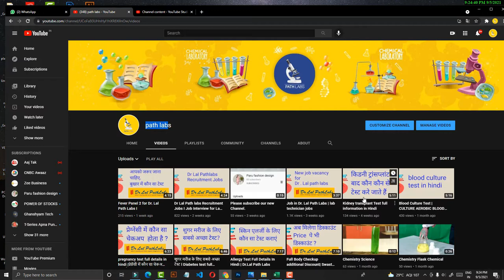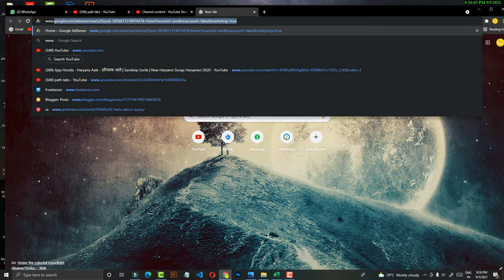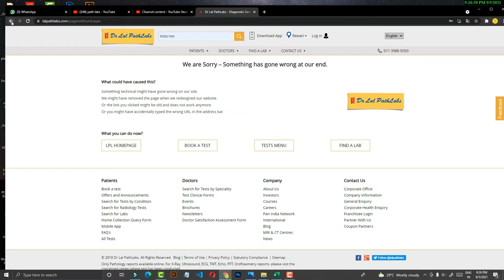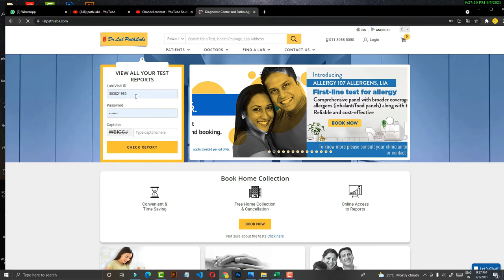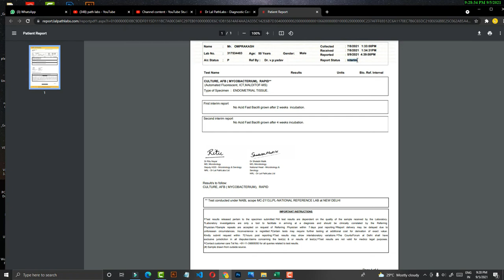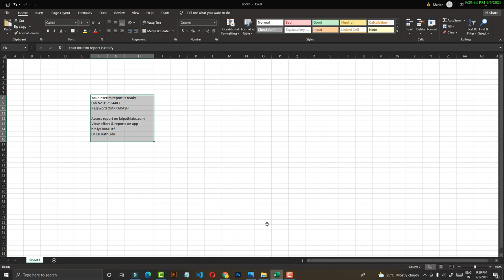how to check dr lal path lab report online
DrLalPathLabreportOnline(डॉ लाल पथ लैब रिपोर्ट ऑनलाइन कैसे जांचें)
QUERY
*why medical report necessary
* HOW TO CHECK MEDICAL REPORT ONLINE
* CHECK ONLINE REPORT
*TEST AND REPORTS
*DR. LAL PATH LAB LOGIN PASSWORD
*DR. LAL PATH LAB PATIENT ID
*HOW TO FIND REPORT OF DR. LAL PATH LAB
*DR. LAL LOGN PASSWORD
*DR. LAL PATH LAB CUSTOMER CARE
*LAL PATH LAB PACKAGE
*DOWNLOAD REPORT LAL PATHALOGY
*HOW TO FIND REPORT IN LAL PATH LAB